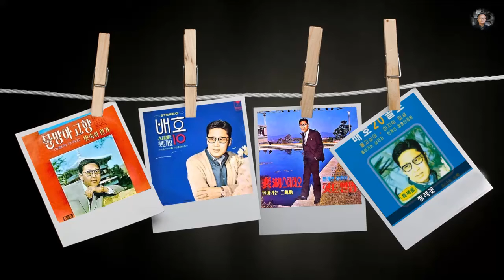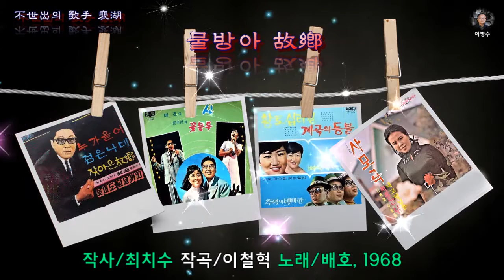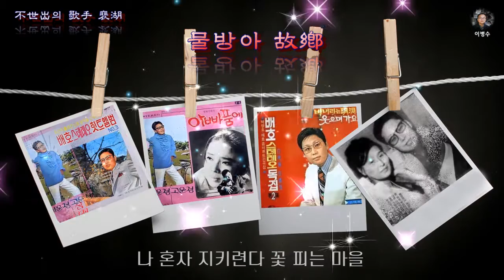물방아 고향 / 배호